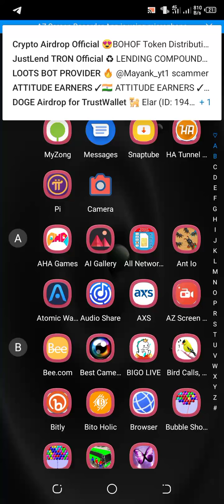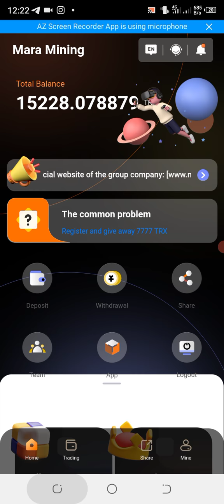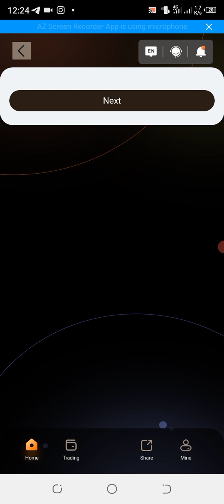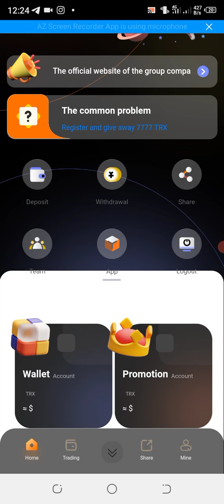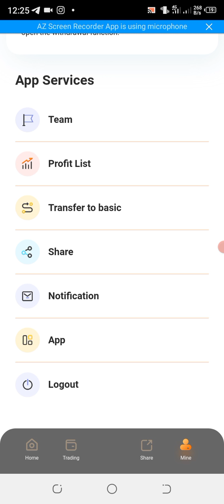New earning app in Pakistan without investment 2022/Trx mining earning app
New earning app//mara trx earning app

new earning app without
investment
Online earning
Earning app
online earning, earn money online